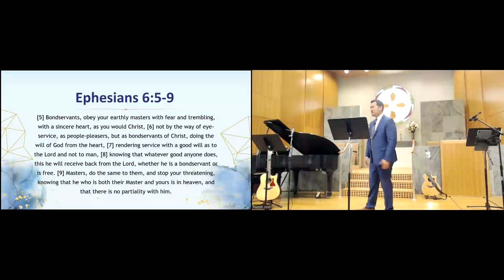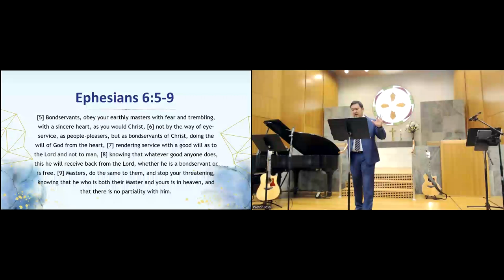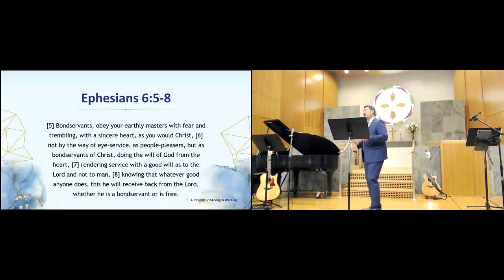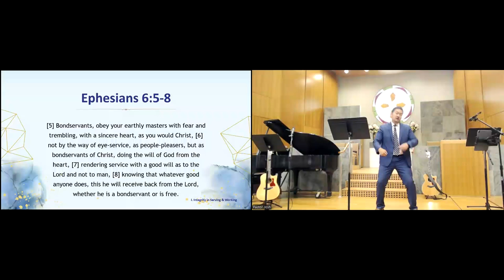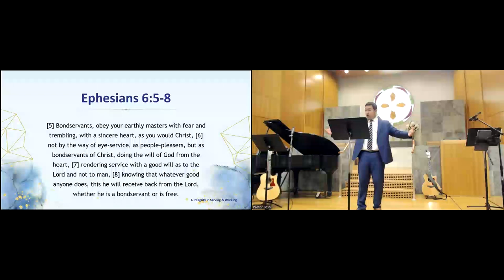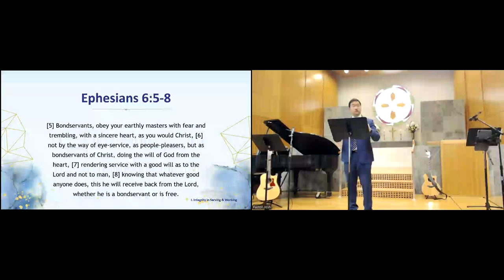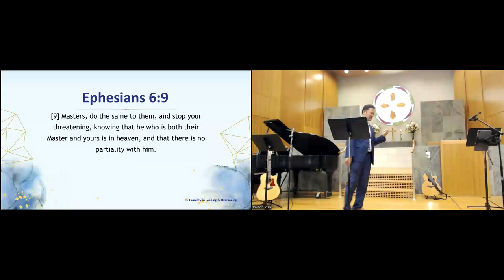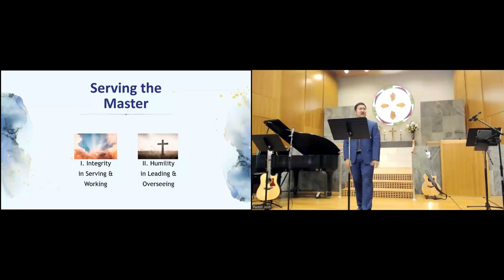CCC English Worship Service - October 27, 2024: Serving the Master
Recorded from our Worship Service on October 27, 2024.  Pastor Joshua Cho preaches from Ephesians 6:5-9.